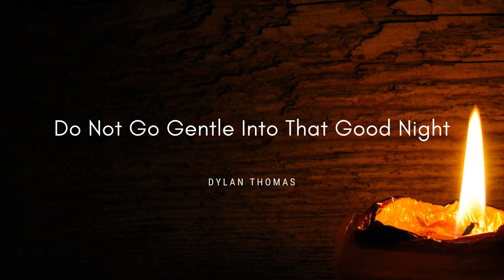Episode 6 - Chasing Humanity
Poetry, Spoken Word, Music, and Musings...  Episode 6 - Chasing Humanity.  The latest episode from Arcanum & Lore features creative works by Dylan Thomas, Thom Woodruff, John Donne, Charles Darnell, Spartakos Anagnostaras, Alexander Pushkin, Jeff Pettigrew, Percy Shelley, and George Orwell.  Explore the human condition through the lens of the poet, from the classic masters to contemporary writers.  Enjoy the episode...Jeff.